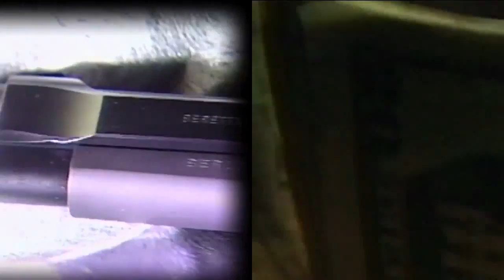Bed tax money to promote gun show